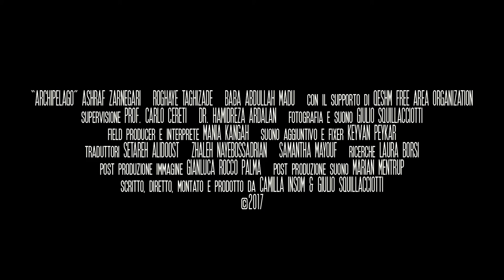Archipelago Trailer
Directed by Camilla Insom & Giulio Squillacciotti